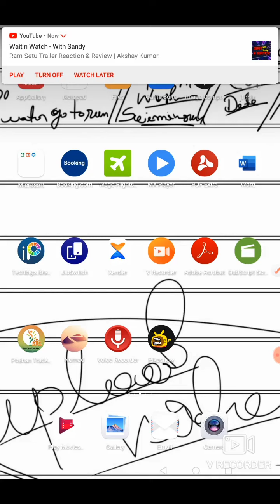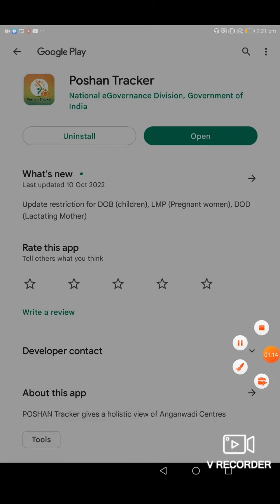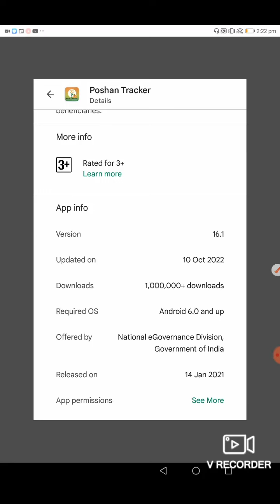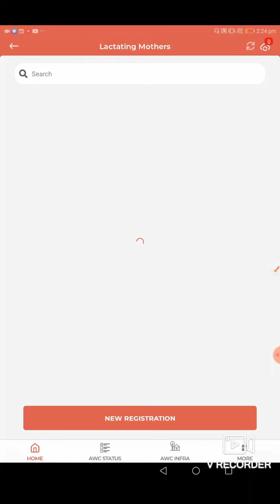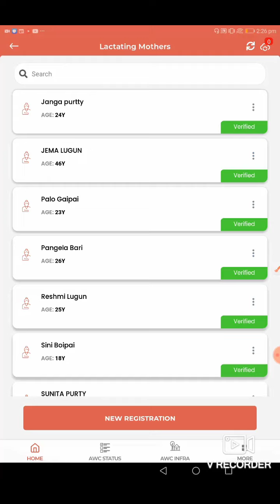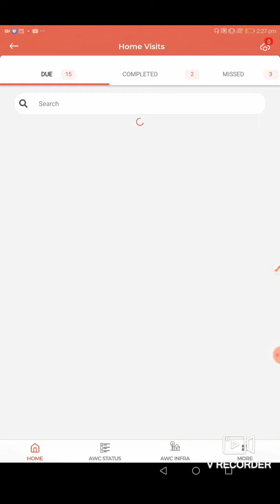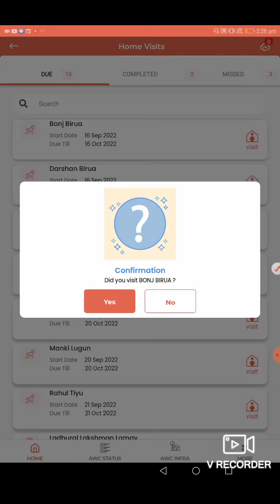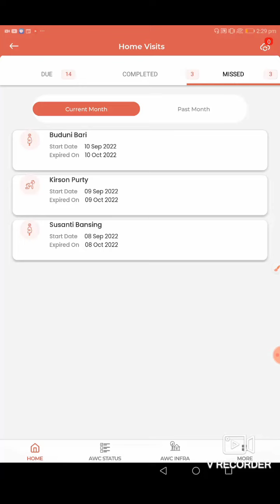Poshan Tracker 16.1 ର New Updateରେ ଭୁଲ କରନ୍ତୁ ନାହିଁ ନହେଲେ ହୋଇରାଣ ହେବେ!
Debenty Tudu Official
AWW
AWC
ICDS
Badbhundu Block Tiring District Mayurbhanj Odisha